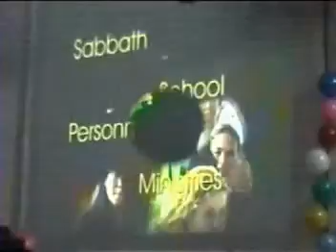MVC SS PM SGL ACS Congress SS Program 1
Seventh Day Adventist (SDA) Division-wide SS, PM, SGL & ACS Congress held @ Mountain View College, Valencia City, Bukidnon, Philippines Video Shared By: Nonoy Nano Western Mindanao Conference WMC